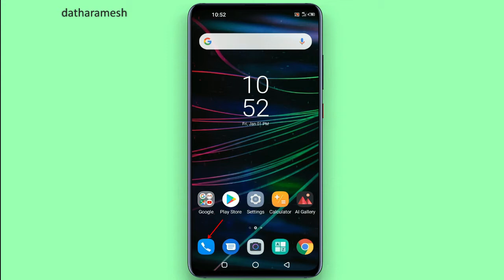How to Enable Flash Light For Incoming Calls In Infinix Hot 9 Pro